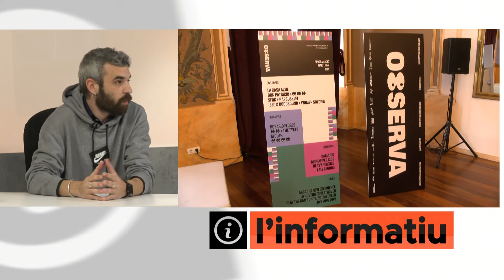Entrevista a Jose Luis Castet, Director Festival Observa